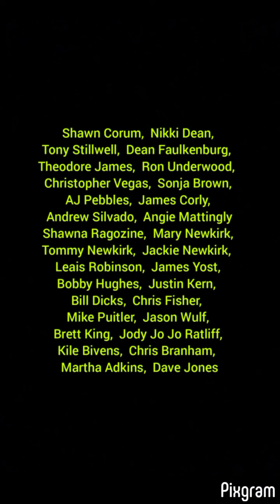Your legacy starts now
You may be out of my sight, but you will never be out of my life, each one of you left a mark in my life that I will pass on to someone else and thats where your legacy starts to live on forever. Love you
Chris Branham Christopher Vegas Sonja Brown, Mary Newkirk, Lewis Robinson, Donnie Newkirk, Tommy Newkirk, Jackie Newkirk, James Yost, James Corley, Andrew Silvado, Tony Stillwell, AJ Pebbles, Shawna Ragozine, Brenda Newkirk Bobby Hughes, Justin Kern, Chris Fisher, Nicky Dean Dean Faulkenberg Martha Adkins, Dave Jones  William Dicks Angie Mattingly, Ronald Underwood Theodore James  Covington Brett King Jason Wulf Kile Duane Beavin Kile Duane Beavin Jody Jo-Jo Ratliff Shawn 'Corum' Wheatley